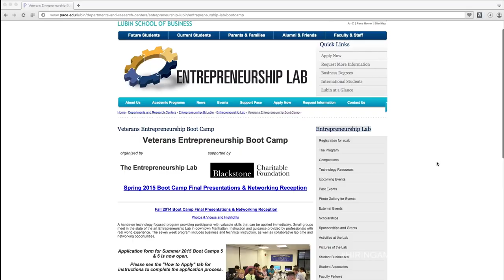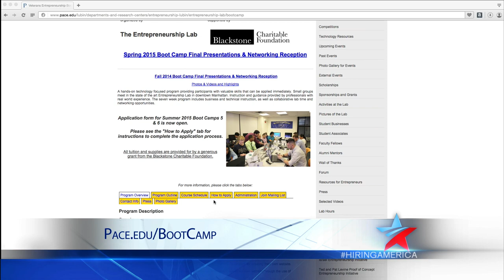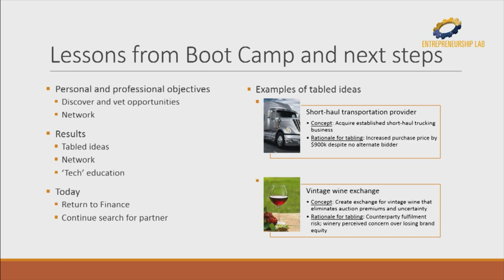Pace University Veterans Entrepreneurship Boot Camp on Hiring America, Ep 48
This week on Hiring America Gigi Stone Woods speaks with Prof. Bruce Bachenheimer, Executive Director, Entrepreneurship Lab, Pace University, and two Boot Camp graduates, Matthew Mainzer and Jesse Acosta.  This special boot camp helps veterans become entrepreneurs through a 7 week program that includes business and technical instruction as well as collaborative lab time and networking opportunities.